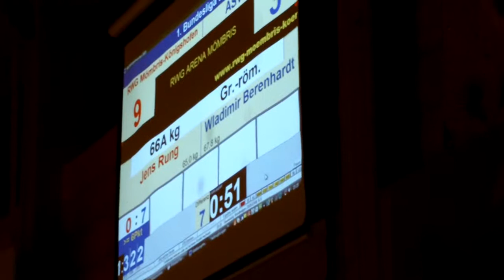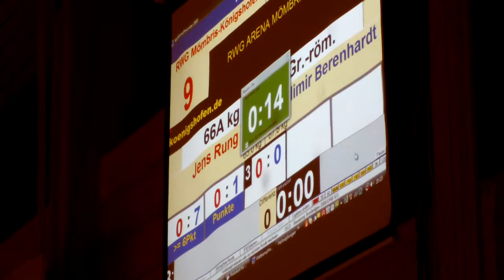Gr.-röm. 66kg / Jens Rung - Wladimir Berenhardt 0:3 / PS 0:7 0:1 0:1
RWG Mömbris-Königshofen - ASV Mainz 88 / 2011